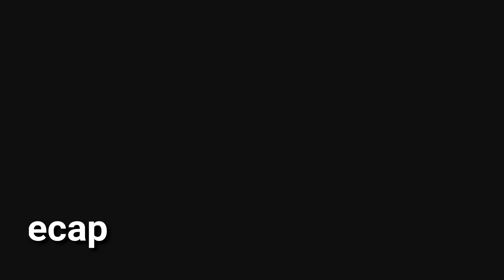Secret Wars | Episode 2 | What is Incursion in Marvel Comics | Apan nerd fan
Marvel Comics मध्ये होणाऱ्या मोठ्या events पैकी एक म्हणजे Secret Wars!
Episode 1 मध्ये आपण पाहिलं कि incursion म्हणजे काय असतं. आता आपल्या heroes समोर हा प्रश्न उभा राहिलेला आहे कि ह्यातून आपल्या earth ला कसं वाचवायचं.
तेच जाणून घेऊया Episode 2 मधून...

What is Rebirth? | DC Rebirth Explain